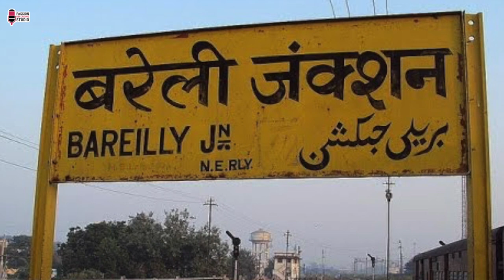Video | बीकानेर से टिकुलिया | सुपरहिट भोजपुरी कहरवा गीत | Singer- Arti Bhardwaj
Song- Bikaner Ke Tikuliya
Singer- Arti Bhardwaj
Lyricist- Rahul Sharma Aviral
Recorded At- Passion Recording Studio Sikandarpur
Mixing & Mastering - Rais Ahmad
Dop-  Anis Ahmad
Video Editor- Anis Ahmad 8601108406
Artist- Kuldeep Raja & Riya Sharma
Digital Head- Avadesh Chauhan
Production Manger- Rahul Sharma Aviral
Copyright- Passion Recording Studio Ambedkar Nagar
bhojpuri songs, Bhakti, romantic, hot, desi bhojuriya sangeet

? Follow us on Google+

Our Services
Equipment with international class imported hardware.
Digital Multi-track live recording.
Digital Music programming and sequencing.
Specialist in Islamic songs ( Naat-Nouha).
Specialist in regional album (Bhojpuri etc.).
Jingle (Advertisement) songs and voice-overs.
Voice-Overs dubbing for videos and films.
World class audio-mixing and mastering.
Convenience of Video shooting & releasing.
Facilities for audio & album releasing.
CD & audio -cassette creation & label printing.
Passion Recording Studio
Address- Passion Studio
Post- Sikandarpur (Purvi Naka), Akbarpur
Dist.- Ambedkar nagar, Uttar Pradesh, India -224186